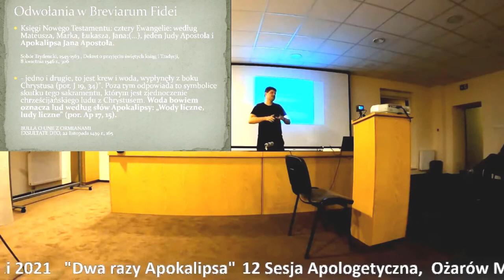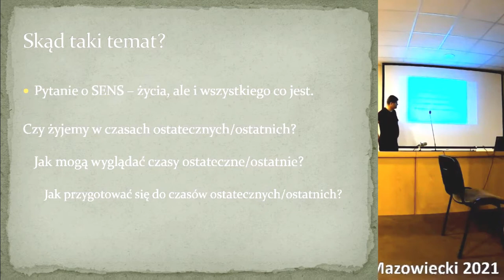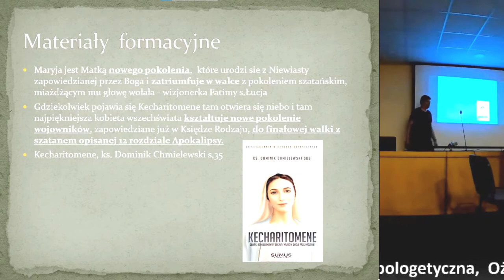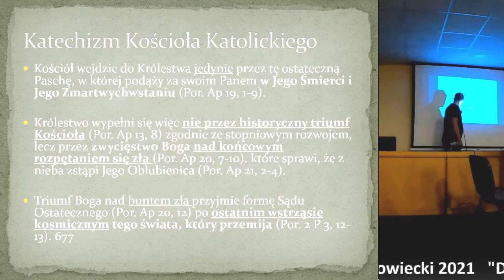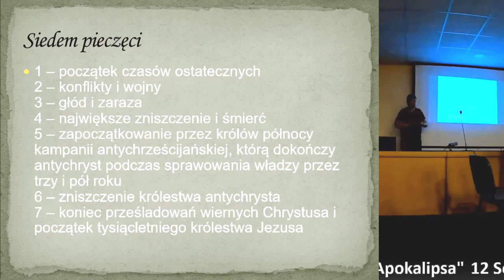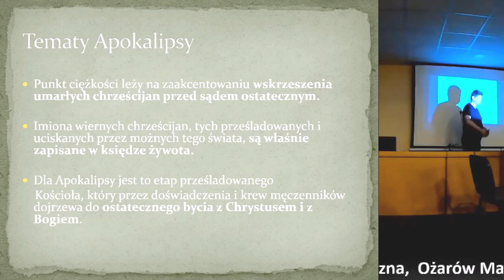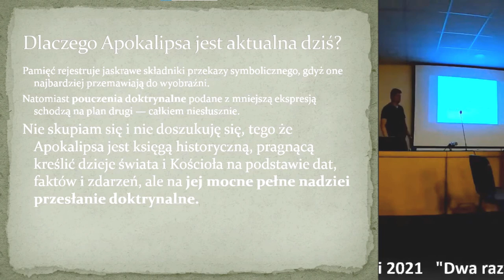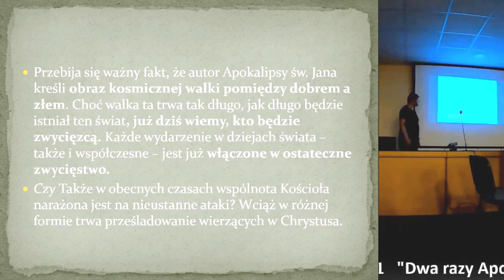Apokalipsa - Kontrowersje na temat znaczenia Objawienia Św. Jana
Dwa razy Apokalipsa - Kontrowersje na temat znaczenia Objawienia Św. Jana
Kamil Beniuk
Ożarów Mazowiecki 2021
XII Sesja Apologetyczna